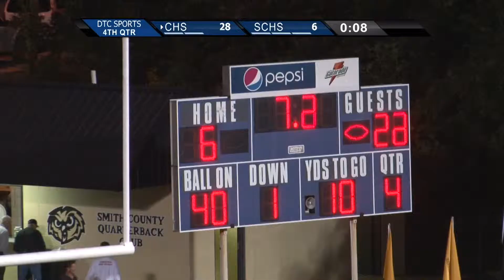DTC Sports Example - Football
Here's an example of a DTC Sports Live High School Football Broadcast.  You can become a sponsor and connect to a larger audience!